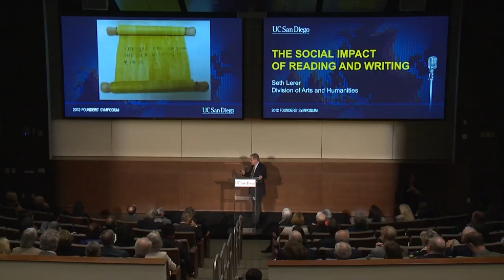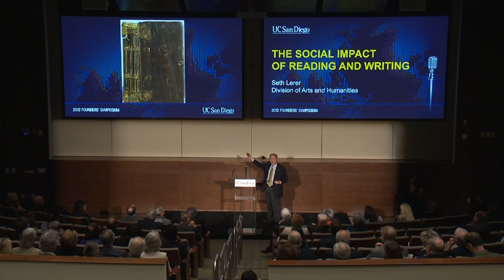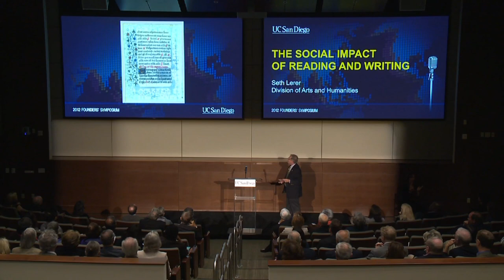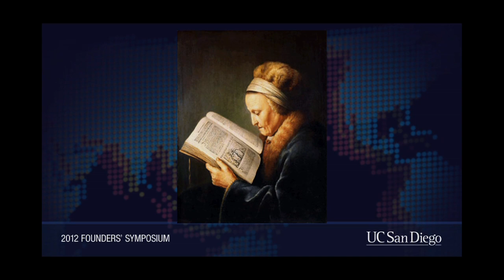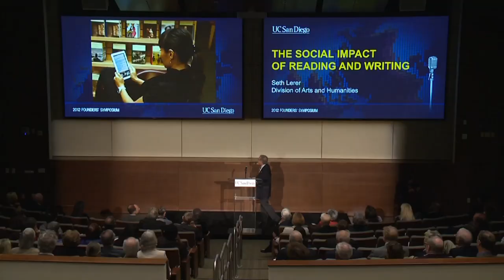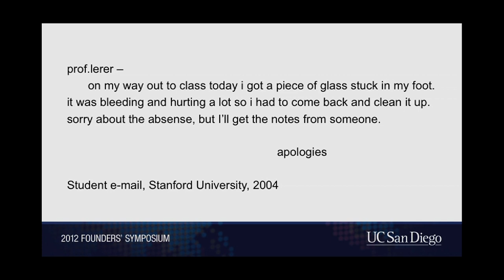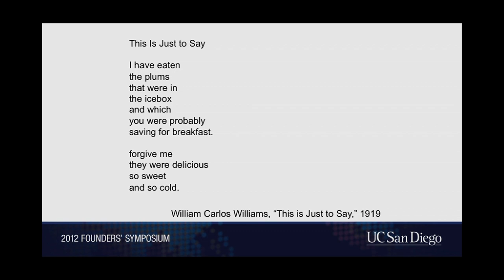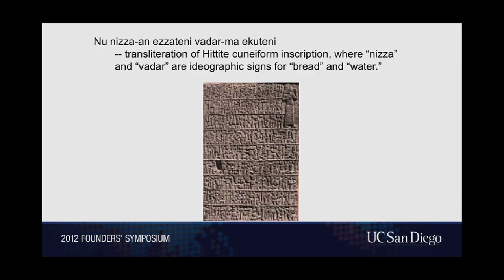The Social Impact of Reading and Writing with Seth Lerer -- Founders' Symposium 2012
Seth Lerer, the Dean of Arts and Humanities at UC San Diego celebrates the written word, from ancient scrolls to the iPad, in this exhilarating talk presented as part of 2012 Founders' Symposium.
 Series: "UC San Diego Founders' Day" [Humanities] [Show ID: 24692]